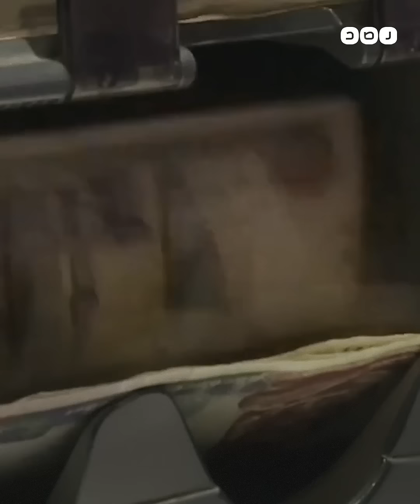رغم وعود الرخاء بعد بيع رأس الحكمة.. زيادة جديدة في أسعار المواد البترولية تزيد معاناة المصريين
رغم وعود الرخاء التي أطلقتها الحكومة وتحدث عنها السيسي بعد صفقة بيع رأس الحكمة والقروض التي انهمرت على مصر بعدها. الحكومة تفاجئ المصريين بزيادة جديدة في أسعار المواد البترولية. فما تبعات هذا القرار على المواطنين الذين يعيشون معاناة تزيد يوما بعد يوم؟